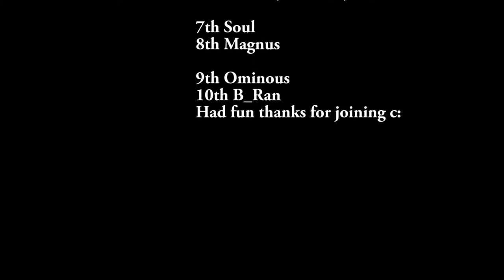Steg's Second iFunny Tf2 MGE Tournament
Hi, Im Steg.
This tournament is made out of all iFunny people. We do this every 3ish months.
Thank you too all who joined